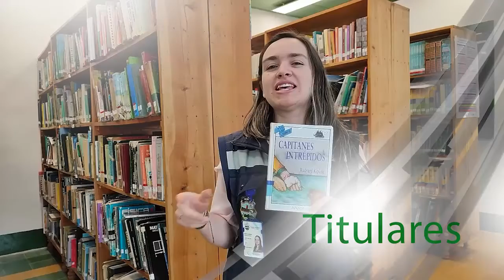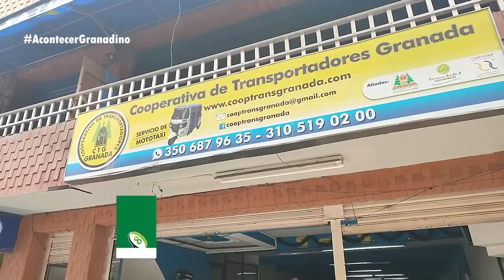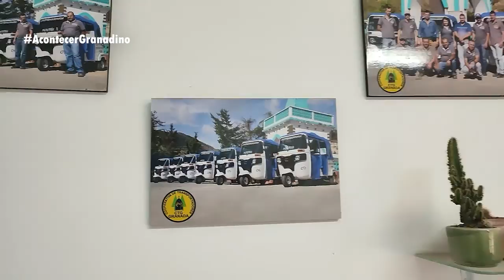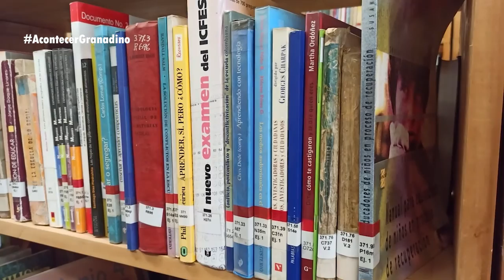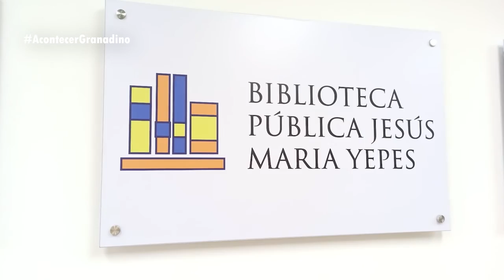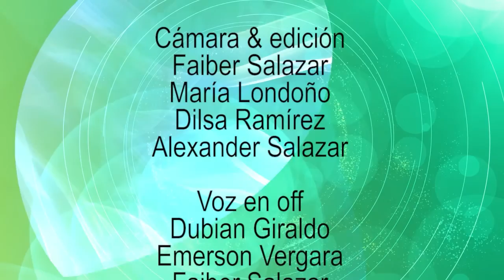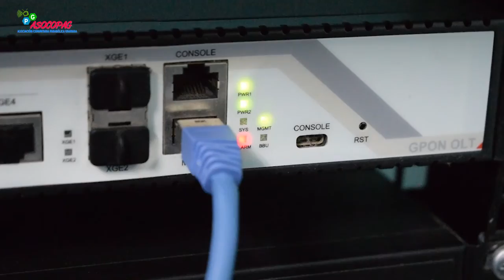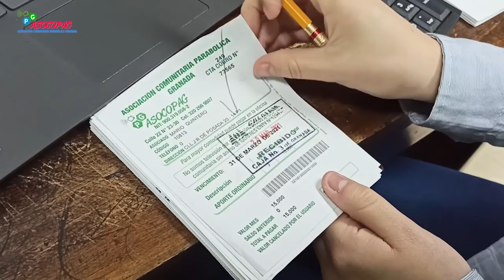Acontecer Granadino Octubre 23 de 2022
Titulares
• Gobernador de Antioquia visita nuestro municipio.
• COOPTRANSGRANADA pasa de ser precooperativa a cooperativa.
• Nuevamente se realiza la feria y altar de San Isidro en el municipio.
• Familia granadina se beneficia de la Viviendatón de la Fundación Compasión.
• 25 años cumple la Cooperativa Crecer ayudando a los granadinos.
• 68 familias recibieron insumos agrícolas para la reparación colectiva.
• Compartimos el libro recomendado de la semana.